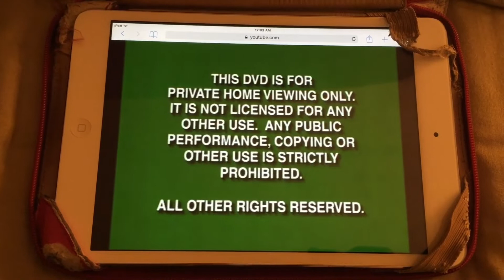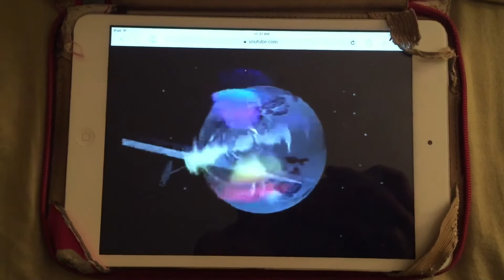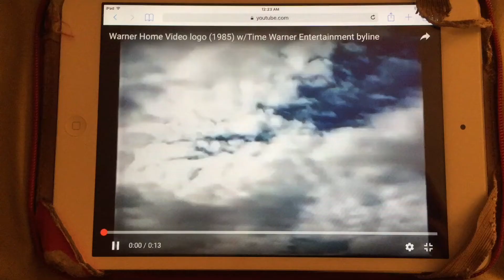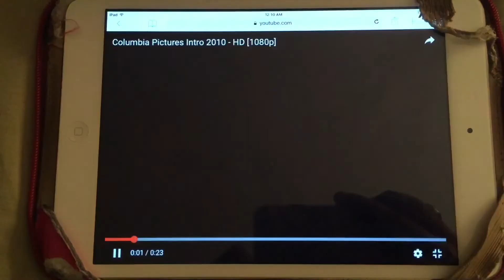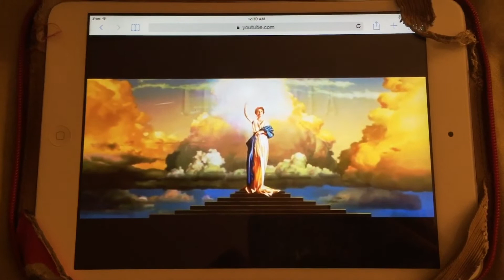Opening to The Movie Ice Presentation Homemade VHS (Version 1500)